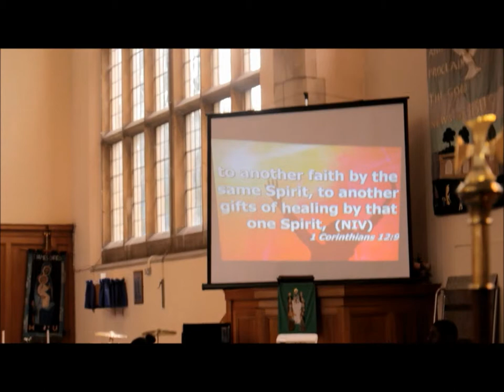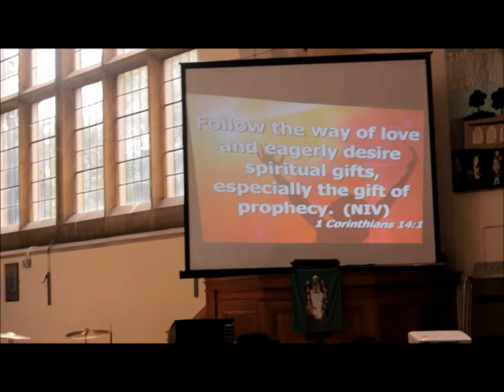CHILDREN,S DAY AT E.Y.C